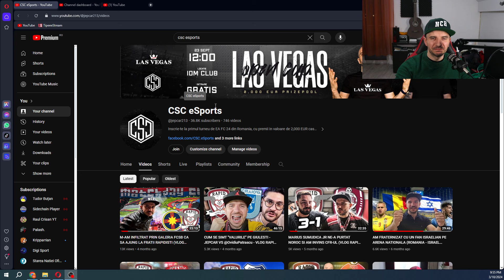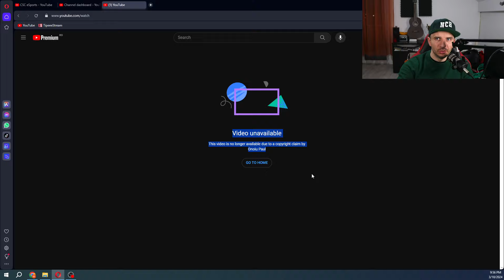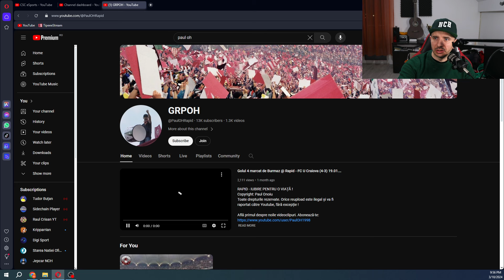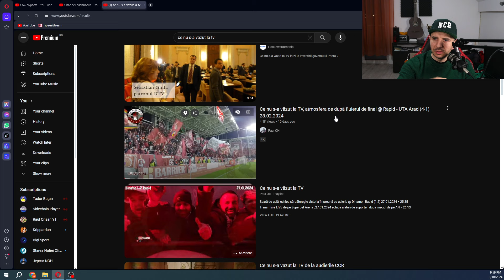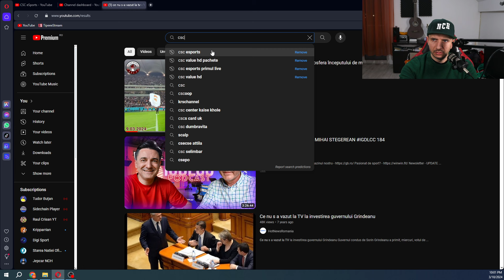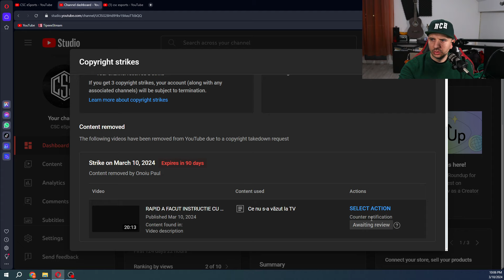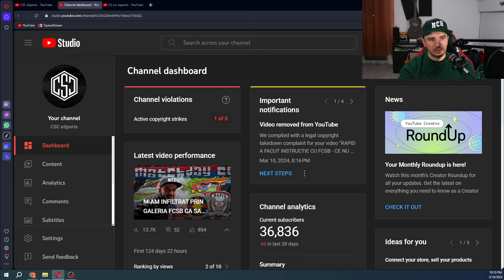🔥 DE CE MI-A FOST STERS VLOGUL DE LA RAPID - FCSB - MOTIVUL ESTE HALUCINANT SI ABSURD 🔥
Daca vreti sa-l vedeti pe Jepcar pe LIVE, abonati-va la canalul de mai jos:

Ma puteti urmari de acum si pe noul meu canal de TikTok: @jepcarnch

 / csc.esports   ❗️❗️🔥 Instagram🔥 - ❗️❗️

 / csc_esports   ❗️❗️

 / jepcar_nch🌍.  . - ❗️❗️

 / csc_esports

ATENTIE: Acest material video este proprietate a CSC ESPORTS MEDIA SRL. Orice repostare a imaginilor prezentate in acest videoclip, fara acordul subscrisei mentionate, pe orice retea de socializare, este strict interzisa.